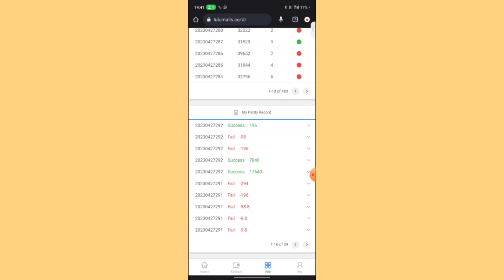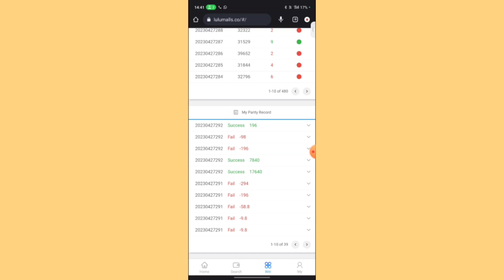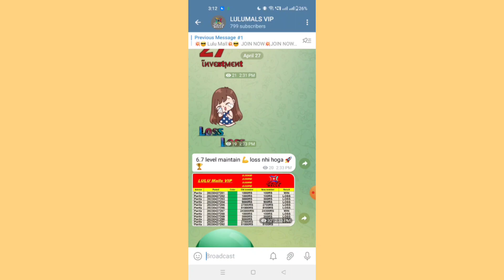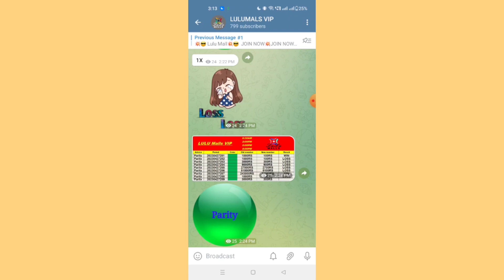Lucky ball App Finally Withdraw Start ✅ | Lucky ball Withdraw Problem Solve | Lucky ball Earning App